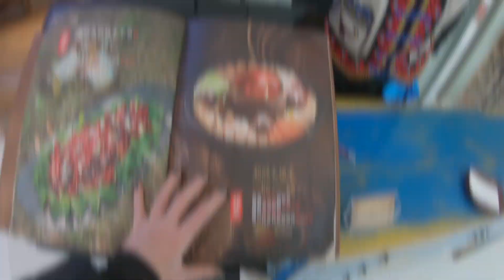VP Live | Матч против LGD | Барбекю с No[o]ne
Marple показала подготовку команды к играм с EG и LGD, эмоции игроков после игр, а также прогулялась вместе с No[o]ne по исторической части Чунцина!

Наша команда по Dota 2:

Алексей «Solo» Березин
Роман «RAMZES666» Кушнарев
Владимир «RodjER» Никогосян
Владимир «No[o]ne» Миненко
Павел «9pasha» Хвастунов
Арсений «ArsZeeqq» Усов - Тренер

Поднять щит за безлимит! Болей за своих с самым быстрым мобильным